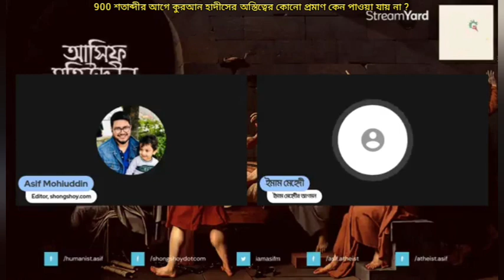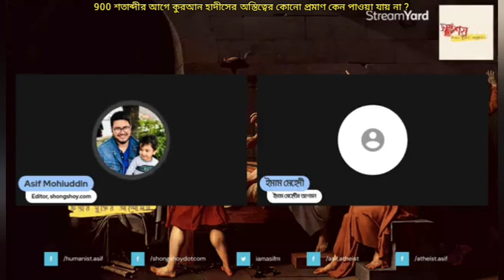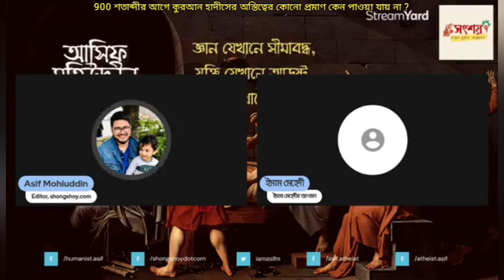900 শতাব্দীর আগে কুরআন হাদীসের অস্তিত্বের কোনো প্রমাণ কি পাওয়া যায় না?